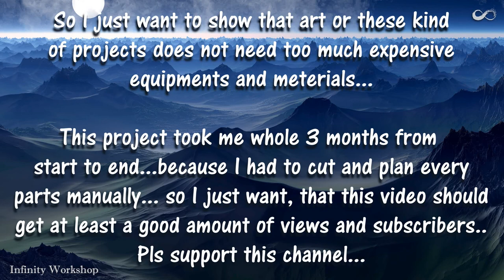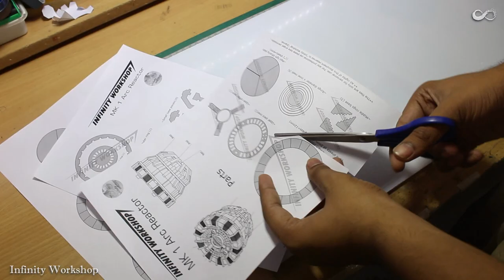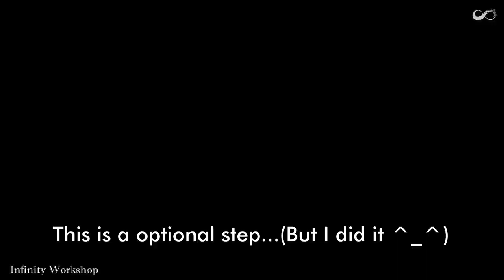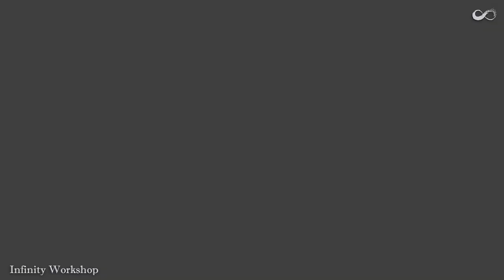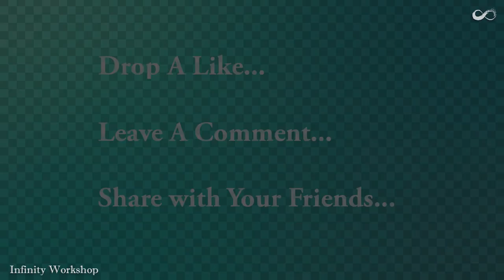DIY Iron Man MK1 Arc Reactor || Complete build guide..|| best DIY version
DIY Iron Man MK1 Arc Reactor ...

 Hello, Marvel and Iron Man fans. Today I have a complete guide for making a DIY ARC reactor (MK1 Version)... Tony Stark made his first miniature arc reactor in a cave and I made this one in my house in complete lockdown ..due to the COVID-19 Pandemic situation...

** This project got awarded in Instructables...it got 2nd place. in the  Fandom contest...

  All materials used in this project are very common to find locally ... And this project can be easily rebuilt by anyone with a lot of patience ... This project took me almost 4 months to complete... Because I had to make all the files and templates just from scratch.

Materials used in this video:  2mm thick acrylic sheet, Templates, coping saw, Insulated copper wired some items from my scrap collection, and some random stuff...

 follow the steps as shown in the video...
pause the video in necessary places .take your time and you will get your own MK1 Arc reactor.

There are many other ways to make this project ...but this is how I made it,,^_^

00:00 Intro
00:35 Materials needed
01:07 Cutting all the templates
01:50 Cutting the pieces
03:05 Making all the necessary parts
06:06 Starting of assembly
06:52 Making more pieces
08:20 Colouring time
09:31 Making the big ring
12:30 Making more pieces
14:10 Making the connector piece
15:05 Final Assembly
19:04 It's Finished
20:24 Some more of my creations
20:47 Outro

I’m a DIY creator. In this channel, you can find the beauty of the small things.